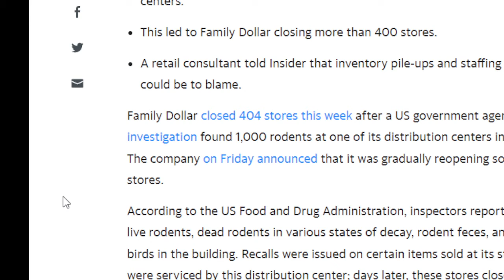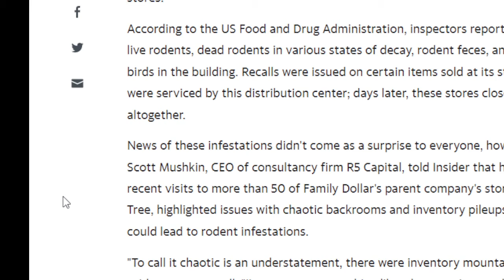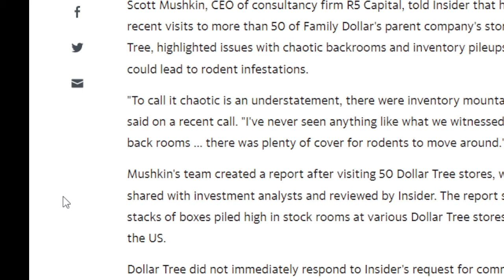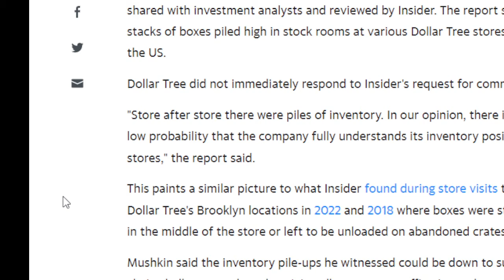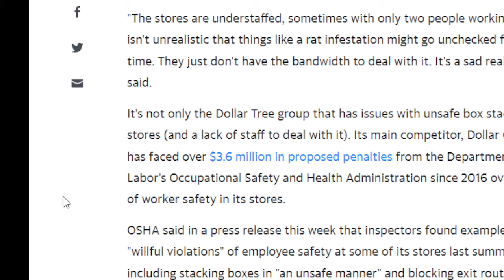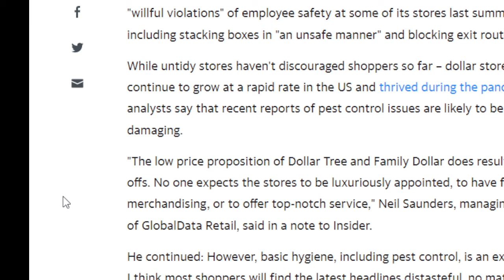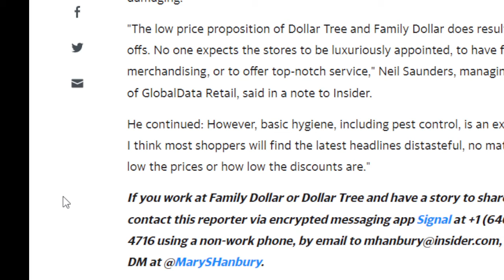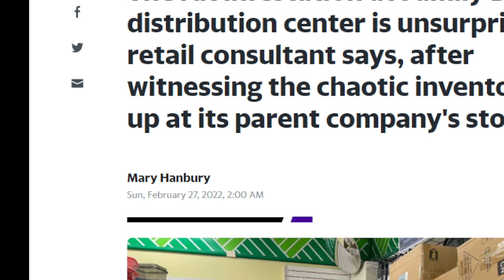Family Dollar, Dollar Tree, Dollar General Is Infested With Rats In The Distribution Centers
Business Insider

The rat infestation at Family Dollar's distribution center is unsurprising, a retail consultant says, after witnessing the chaotic inventory pile-up at its parent company's stores
Mary Hanbury
Sun, February 27, 2022, 2:00 AM·3 min read
Dollar Tree
Insider found boxes stacked up at a Dollar Tree store in Bushwick, Brooklyn, this during a visit this year. Insider/Brittany Chang
FDA inspectors found a rat infestation at one of Family Dollar's distribution centers.

This led to Family Dollar closing more than 400 stores.

A retail consultant told Insider that inventory pile-ups and staffing shortages could be to blame.

Family Dollar closed 404 stores this week after a US government agency investigation found 1,000 rodents at one of its distribution centers in Arkansas. The company on Friday announced that it was gradually reopening some of the stores.

According to the US Food and Drug Administration, inspectors reported finding live rodents, dead rodents in various states of decay, rodent feces, and dead birds in the building. Recalls were issued on certain items sold at its stores that were serviced by this distribution center; days later, these stores closed altogether.